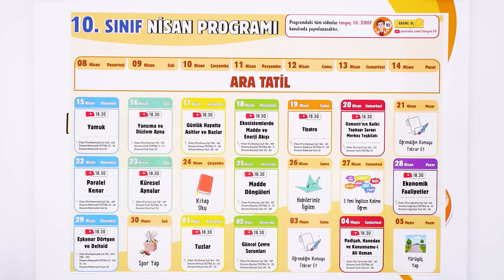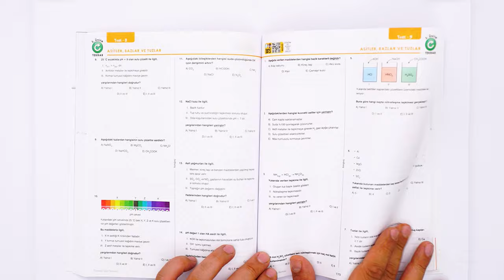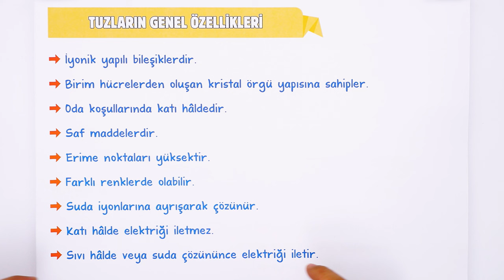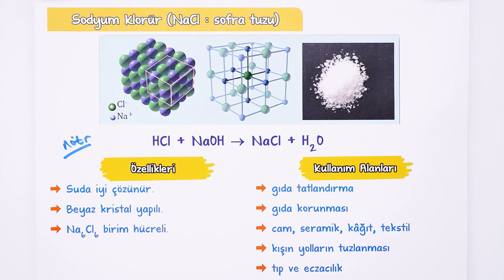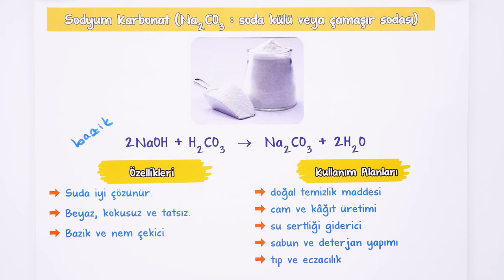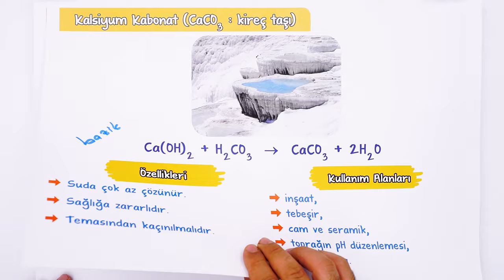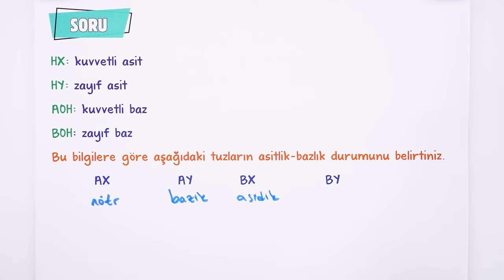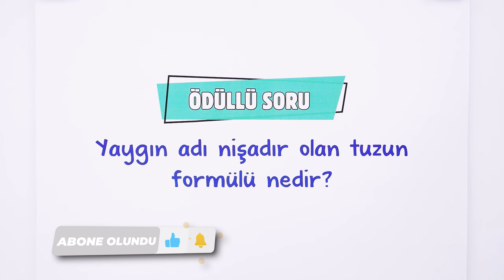Tuzlar | 10.Sınıf Kimya #2024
Sene boyunca; konu anlatımları ve soru çözüm videolarıyla, tonguç yanında! Bu videoda Kimya dersinin "Tuzlar" konusunu işliyoruz. Hazırsan öğrenme garantili videomuza başlıyoruz! 😎